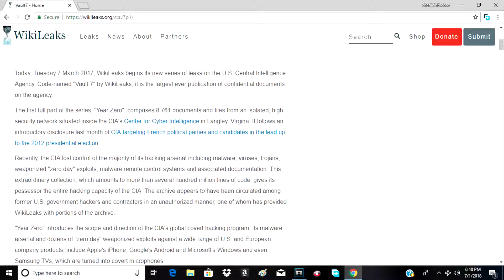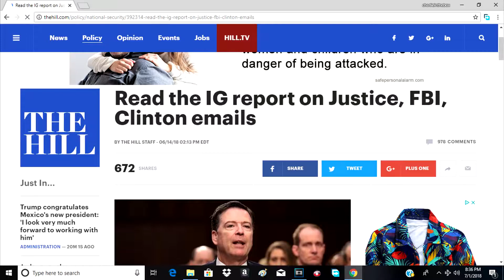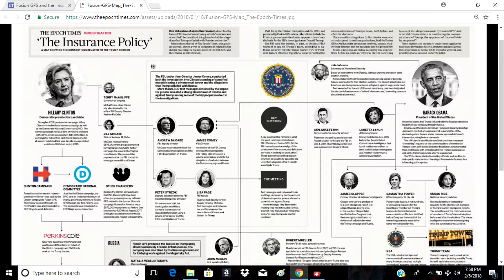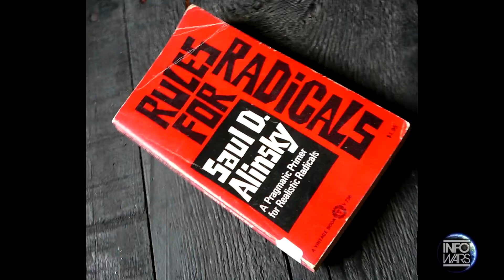Infowars reporter contest 2018 (charlieinthebox)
GOD BLESS INFOWARS and ALEX JONES